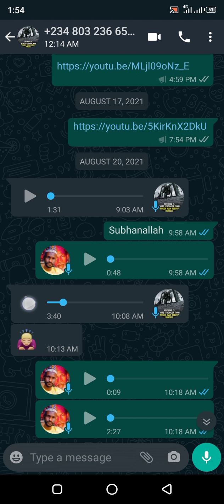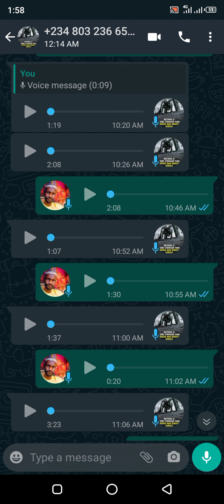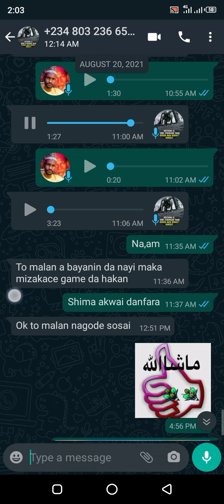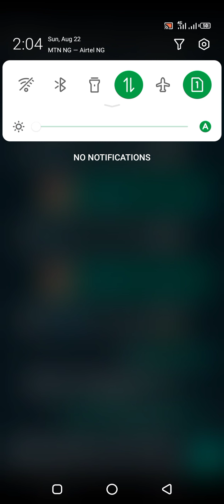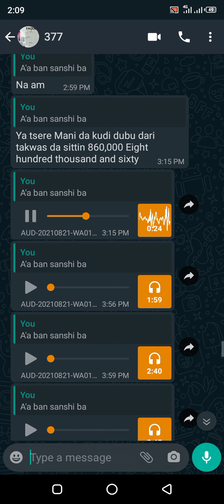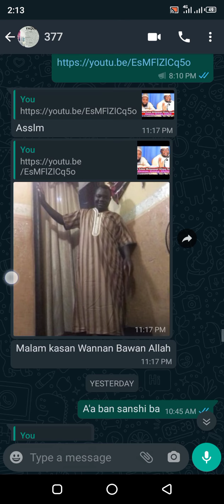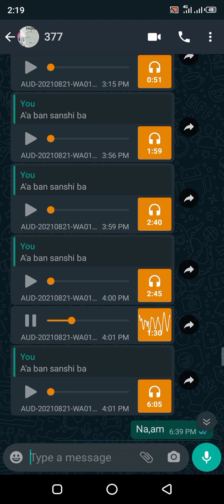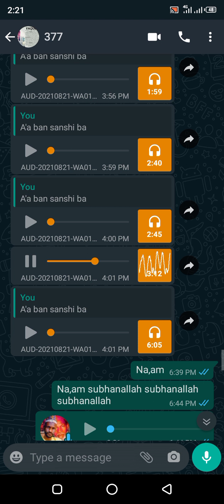008 2.3M INNA LILLAHI WA INNA ILAIHIM RAJI,UN ASAURARA HAR KARSHE 419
MUNA GODIYA DA KASAN CEWA TARE DAMU MASOYANMU Dr.sharif basiru Taskar asirai malam taraba stete jalingo GA SUNAYEN CHANNEL DINMU